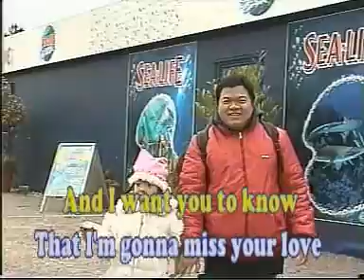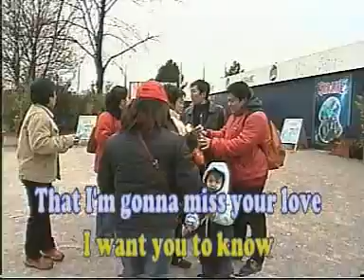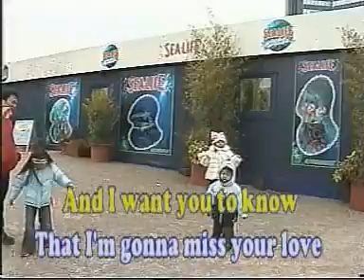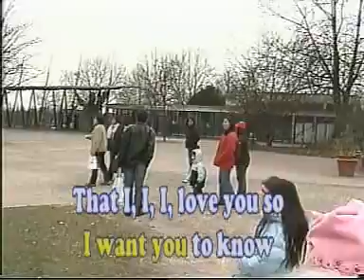12. Please Don't Go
Sea Life Dortmund Videokaraoke